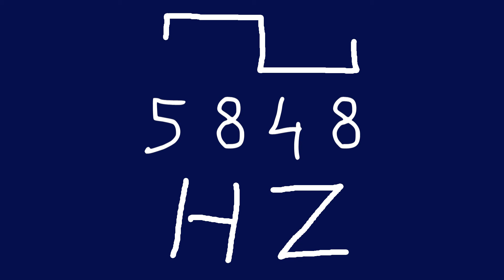5848 hz square